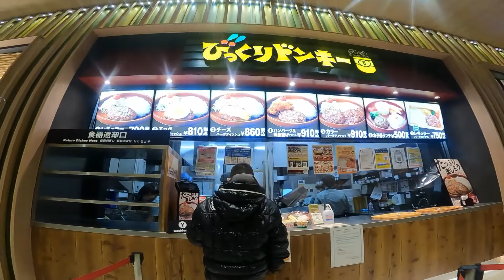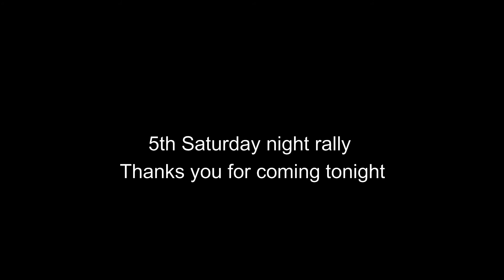土曜の夜の雑談とか旧車とか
撮影車両
Kawasaki 350SS
撮影機材